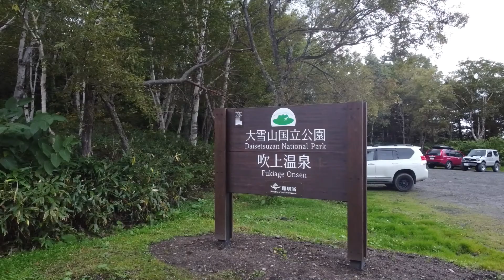Beautiful scenery in Tokachi dake ,Biei Hokkaido. 美瑛町白金付近の絶景北海道#explorejapan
秋の紅葉シーズンにもうまもなく突入?!
今回は、雄大な景色が望める十勝岳と美瑛町の白金・吹上エリアをドローン撮影してきました。
North lat.43.43 East long.142.64

撮影地：美瑛町白金　Shirogane, Biei Town
撮影日：2020年9月26日　午後